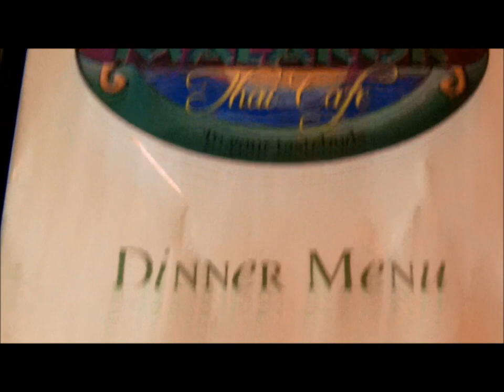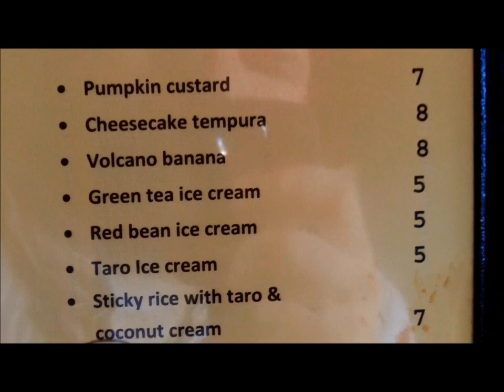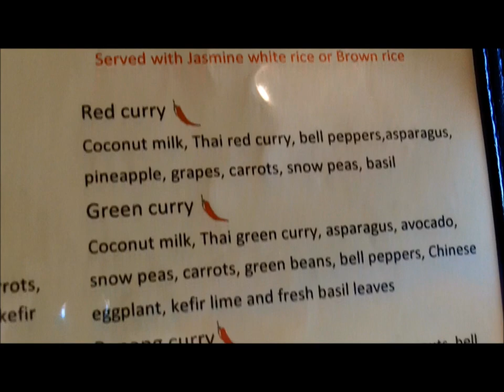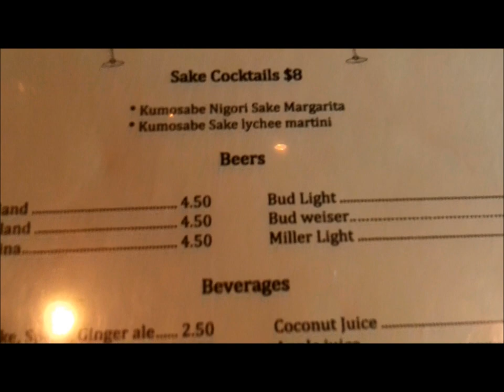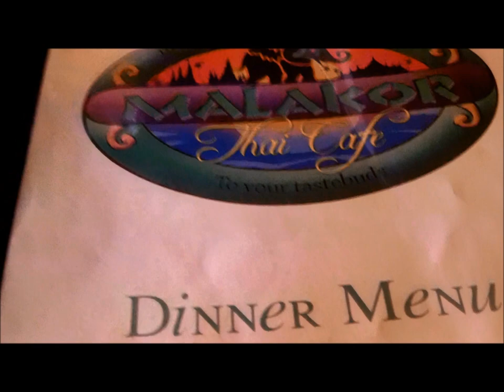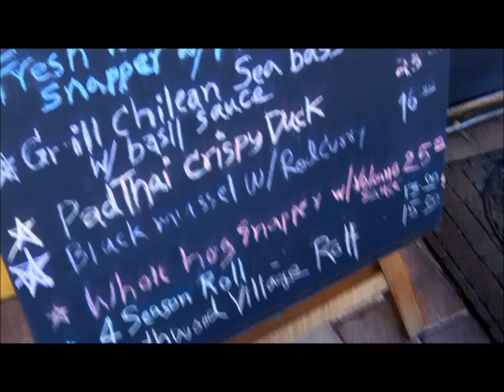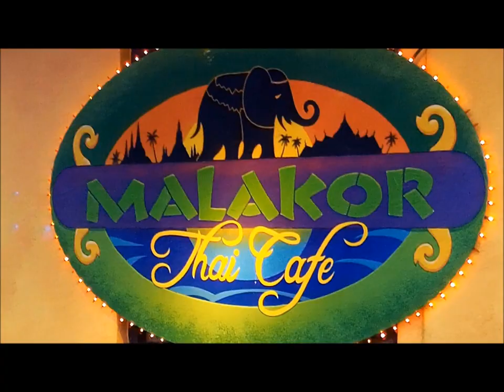Wayne's Malakor Thai Cafe Review in West Palm Beach, Florida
EVERYONE SHOULD READ THIS BEFORE EATING HERE!
(((((((OK, I posted this as MY OPINION, today I logged on to find a message from one of the owners of the Malakor Thai Cafe, asking me to remove this video, in a nice way, and saying they where sorry for me not being happy with the service, I could see very easy this person was a business minded, smart owner, that knows how to take a review, and I was going to remove this video for him. BUT THEN I check my other messages, and got VERY RUDE messages from others at this place, and insults, and a all around bad attitude. Then I checked my Video comments, and found someone else from within 30mins. of the other messages insulting me and calling me a pig from this same place, this video has been up for OVER a month with NOT ONE insult or RUDE comment, and in 2 hours it got 5 messages with insults, and a insult on the video comments at the same time, form a member of Malakor using the youtube name "madoga69" WELL MAD DOG, YOU JUST GOT THIS VIDEO TO STAY HERE FOR THE REST OF MY LIFE, AND MORE VIDEOS MADE ABOUT THIS! how smart of you! so my reply to this is "THIS VIDEO WILL NEVER BE REMOVED!" and I will now make 3 more to cover this very well, NOTE to the first Co-owner that wrote to me in a nice way, You sir. know what you are doing in your business, if I was you I would REMOVE the people that just messed with your business by INSULTING the reviewer, it is never smart to insult the person you want something from, sad but I see one good business man with VERY bad business people around him, sorry for your business partners sir.
but due to the insults to me, I will now make more videos about the attitude of some of the staff, and people around this business, after all this is America and I have a RIGHT to my opinion, and as for price, I have no clue why your prices are so high, and no I am not comparing this place to places in Bangkok, I know VERY well in America things cost much more, BUT I am comparing The Malakor Cafe to other area restaurants, like " Bangkok Ocha Restaurant" that sells the same soup, with the right rice Noodles, and Morning glory, and Pork for $8 a bowl, that was the same size as the Malakor Restaurants $15 a bowl soup, and tasted 10 times better, and was just like being in Bangkok, and they got my 5 stars for service too, as the people there from the owners to the hired servers where 5 star all the way.)))))))
I give this place 0 stars. (DUE TO THE SUPER RUDE, AND DISRESPECTFUL PEOPLE HERE)

I would NEVER eat at the Malakor Cafe ever again! and I am not the only person to feel this way, see my next video about this place, where I go deeper into how people are being treated at this place.

Extra note, right before I left I got to see and speak for a moment with the Co-Owner and Co-Chef Noopy, and he told me he could make me Thai Boat noodle soup with pigs blood, I got the impression that the waiter had never even asked him about the Pork blood, I have a feeling if the waiter did ask I would have been eating pork blood and not beef blood, just one more reason to move this waiter to the back.

I also get the feeling that the co-owner, and Chef Noopy, and the young lady server, very well may be the ONLY professional people at this cafe.

But from what I can tell they do not have ANY CONTROL over the workers, or other partners in the Malakor Cafe, as many rude and nasty messages from them to a reviewer is not a smart way to do business, and insult after insult, after I was already disrespected at the cafe in the first place by the VERY rude waiter, VERY EASY to see this place is out of control and I am sure they will lose business left and right until they run out of money, or FIRE many people very fast and take back control fast!

Located at 425 25th Street in Northwood Village. in West Palm Beach